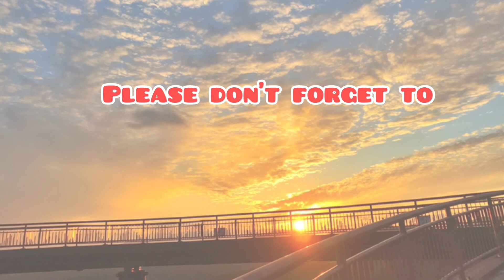BEAUTIFUL SUNSET in Abukuma, Fukushima, Japan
This place is located at Abukumado Cave which has stunning stalagmite and stalactite rock formations. We will cater it to you on summer time because it’s cold inside of it even if it’s summer. And FYI, the cave was also visited by the cave survivors in Thailand when they were stuck inside.